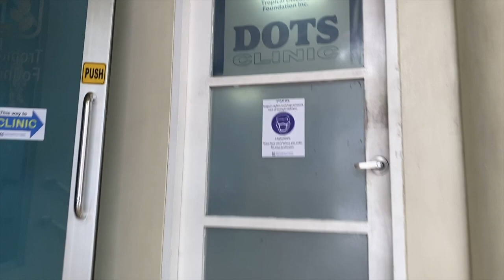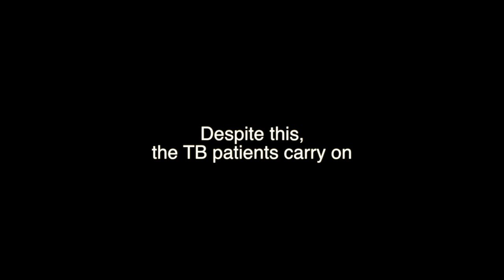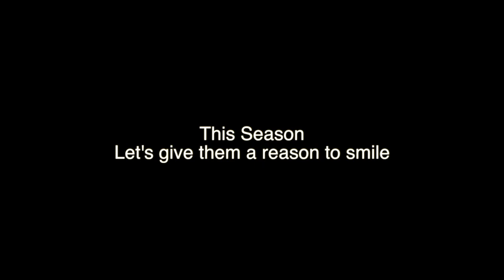TDF Teaser for Global Giving Crowdfunding Campaign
Tropical Disease Foundation joins Global Giving for the "Gift Giving Crowdfunding Campaign, year ender 2019"